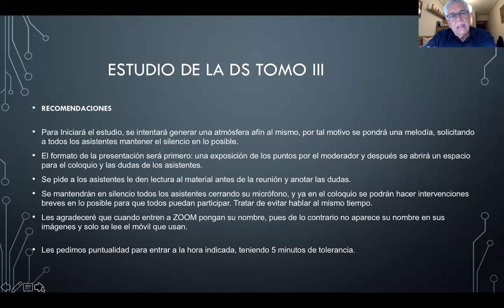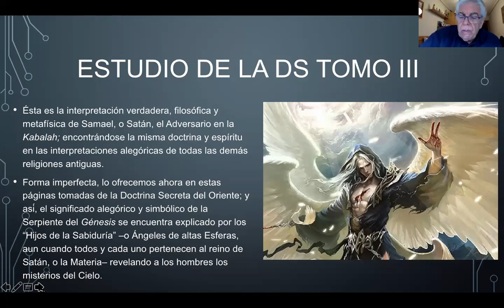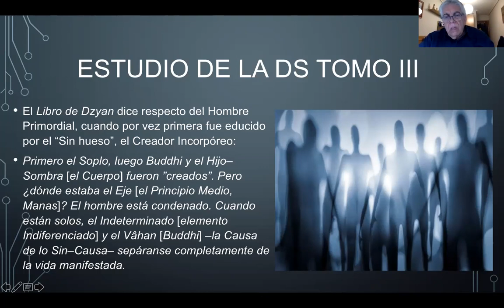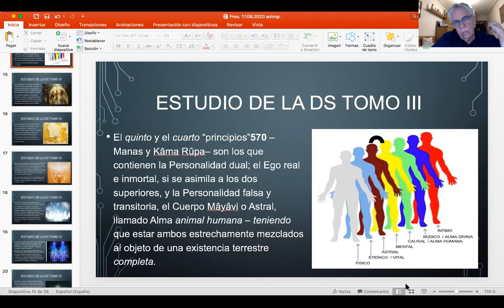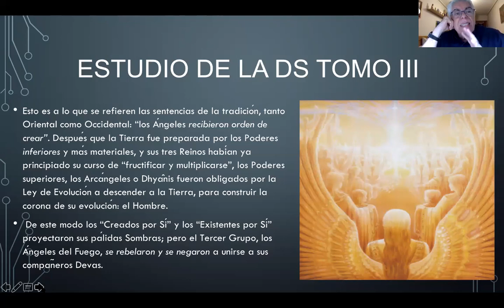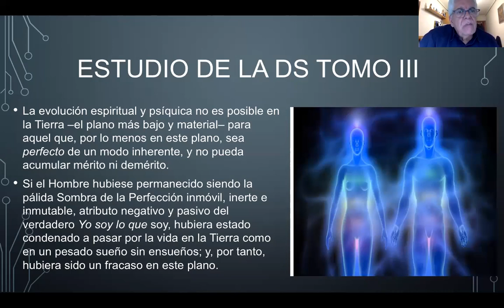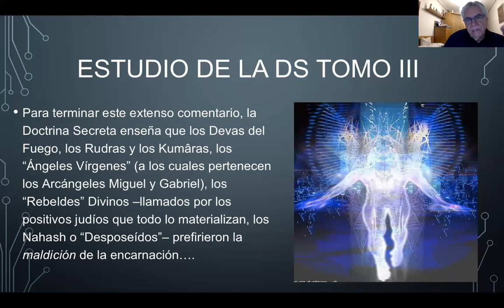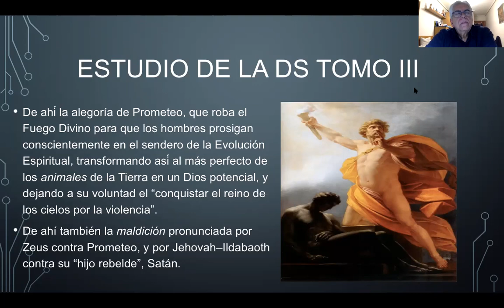2020_08_17 ANTROPOGÉNESIS